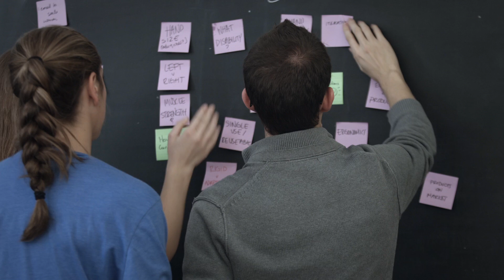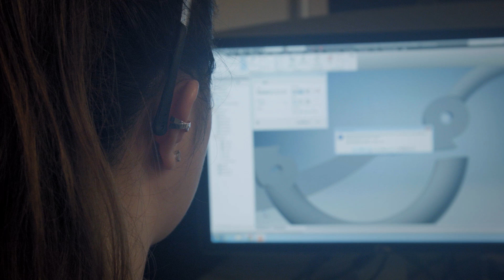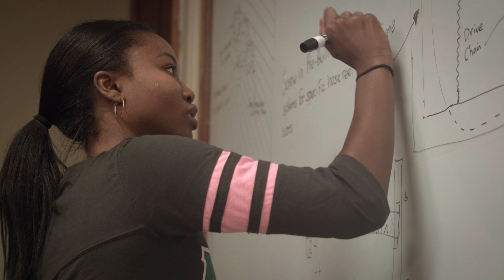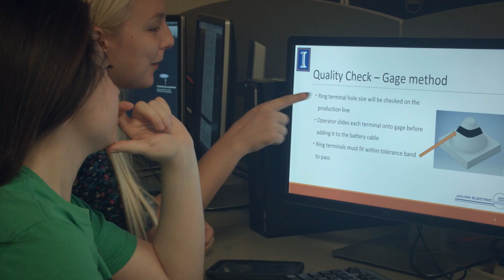ENGINEER YOUR CAREER: DEPARTMENT OF INDUSTRIAL AND ENTERPRISE SYSTEMS ENGINEERING @ ILLINOIS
An overview of this inestimably valuable, rigorous, and fun department, featuring candid interviews with students, faculty, and alumni.